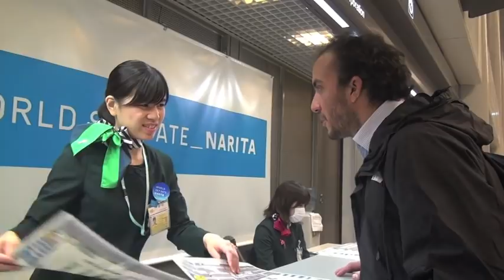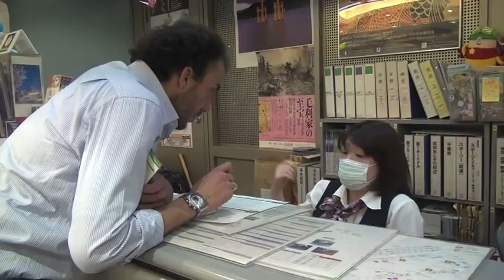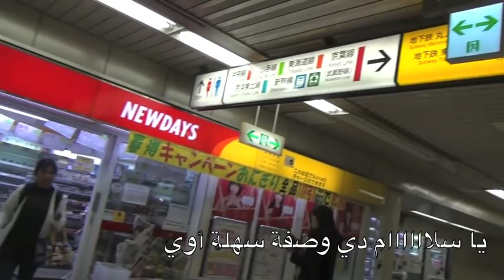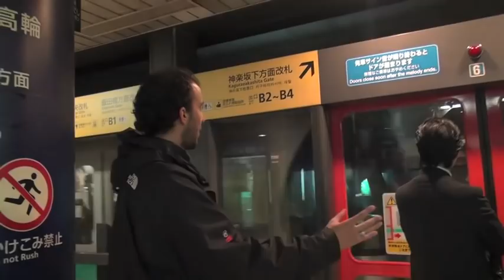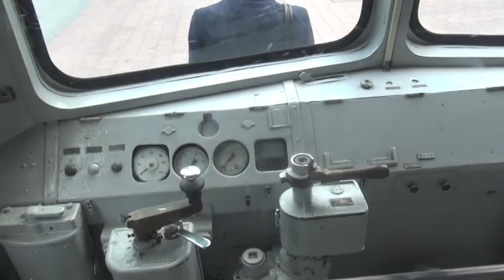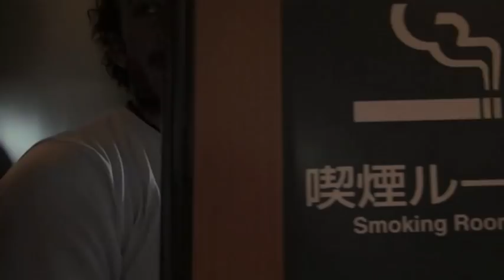حلقة حجاجوفيتش في كوكب اليابان الشقيق - Haggagovic in Japan Episode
A great new tour in Japan , showing you the unseen in the great respectful country JAPAN
شوفوا يا مصريين حلقة حجاجوفيتش و خبايا كوكب اليابان الشقيق -
حلقة حتشوفوا فيها كل ما لم تروه من قبل عن اليابان ، أد إيه الاحترام و التكنولوجيا الرهيبة و التطور و الحياة الكريمة ،
إزاي اليابان نجحت تعمل كل ده بعد ما تدمرت في الحرب العالمية الثانية... نسيبكم تتفرجوا بنفسكم احسن
متنسوش كله يكتب تعليقاته و رأيه إمتي مصر حتبقي زي اليابان ؟